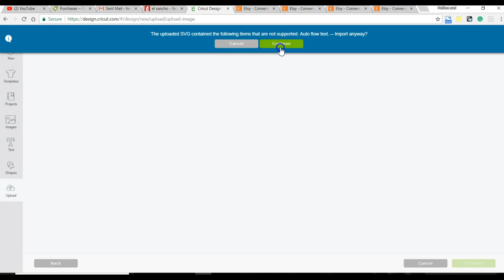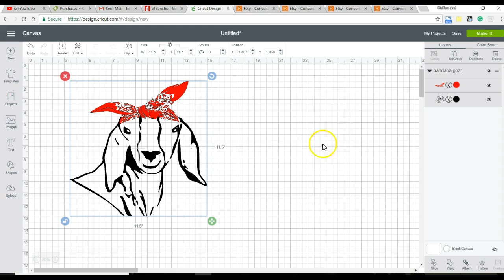Uploading the bandana goat question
Choose the svg file from the files that came with the zip.  This video will show you how to upload and prepare this file to be cut in Cricut.